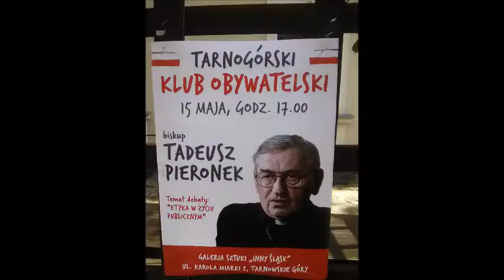Biskup Tadeusz Pieronek - Tarnogórski Klub Obywatelski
Spotkanie odbyło się 15 maja w Galerii Sztuki Inny Śląsk w Tarnowskich Górach.